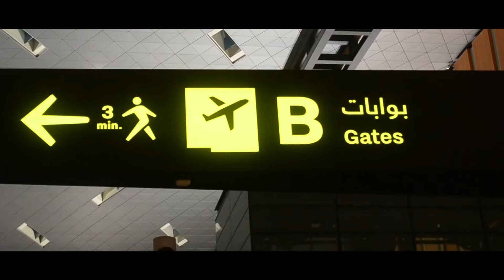Trip to Maldives 2021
Short story about trip from Ukraine to Maldives ( local island Ukulhas), March 2021